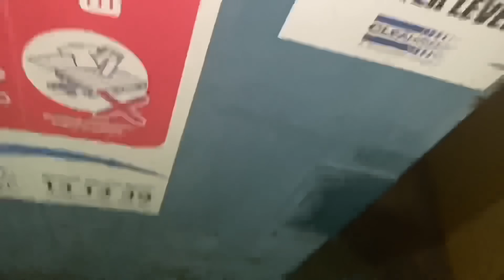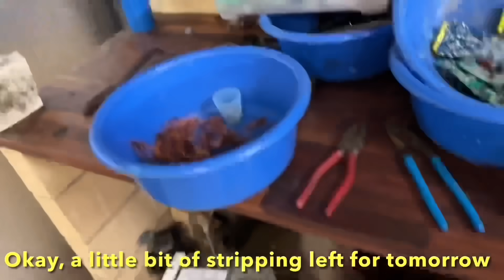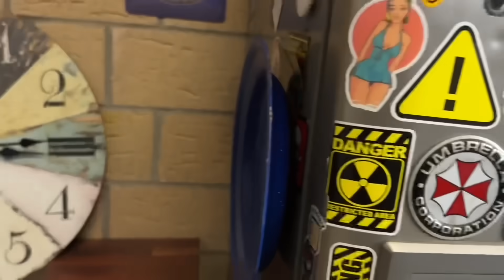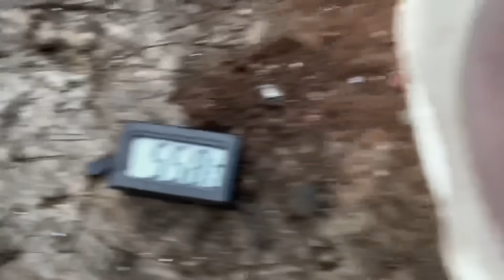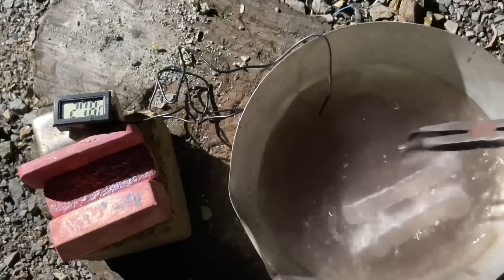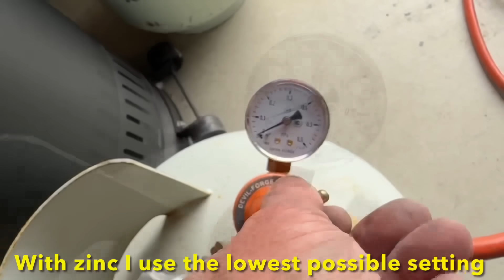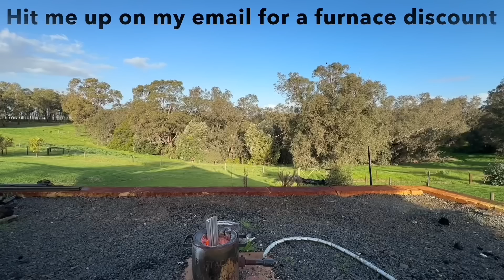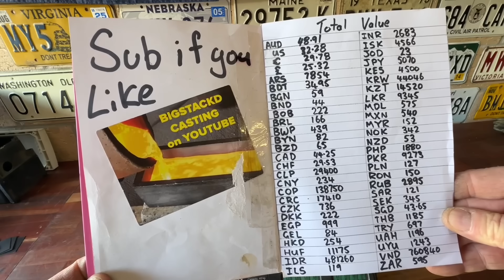Huge Haul Dumpster Diving - FREE METAL - ASMR Metal Melting- Trash To Treasure- BigStackD Casting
Bugger me the weather didn't know what the heck it was doing this week 🙄 The rain on off on off all week making it hard to melt outside but I got there in the end. Over 7kgs of vault worthy metals found in this dumpster diving video . And I found some zinc that i made into an awesome Indiana Jones Idol coin (link below if you want a Idol Graphite mold) . Quite alot going on so sit back relax and enjoy the video. And most importantly have an amazing day👋😁 .